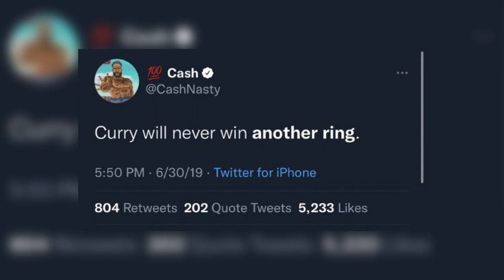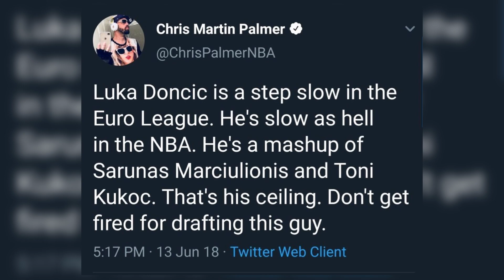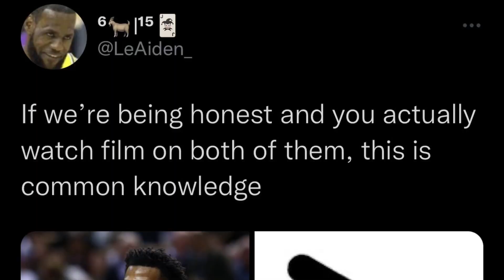The Worst NBA Takes Build My Team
I went on the internet to find the worst nba takes on superstars like Steph Curry, Luka, and Lebron and used them to build my team in NBA 2K23 MyTeam